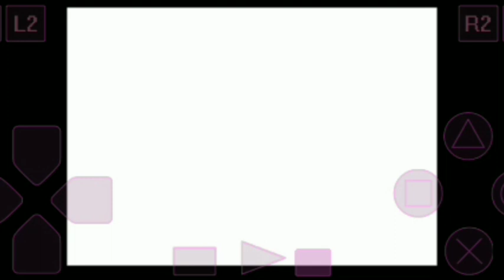NINPU SENTAI HURRICANAGER ; play as hurricane blue battle mode (17)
*Name Game :* Ninpu Sentai : Hurricaneger , 忍風戦隊ハリケンジャー, Ninpū Sentai Harikenjā , Shinobi Wind Squadron Hurricane Ranger
*Publisher :* Bandai
*Series :* Super Sentai Series
*Platform :* Playstation
*Release :* 2002
*Genre :* Action , Beat 'em Up